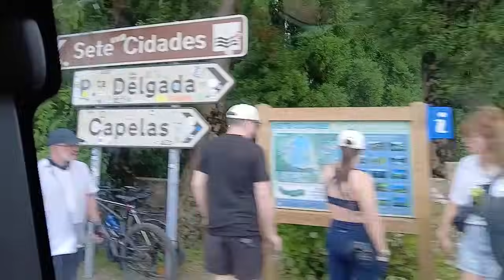FOMOS PASSEAR // FOI UM PRESENTE // FOI UMA FESTA DESPEDIDA DE ............❤️❤️❤️❤️